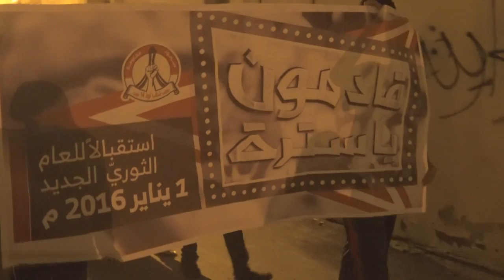مسيرة "قادمون يا سترة" في بلدة النويدرات 26/12/2015